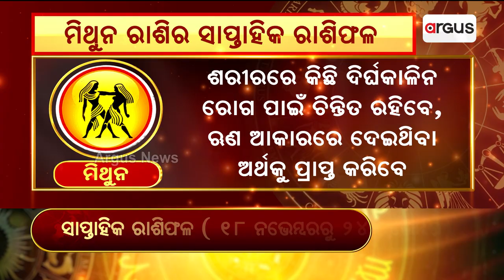Bhagya Bhabisyat | ମିଥୁନ ରାଶିର ସାପ୍ତାହିକ ରାଶିଫଳ